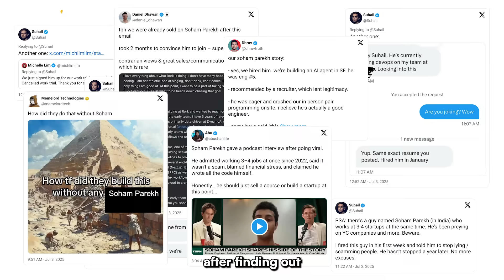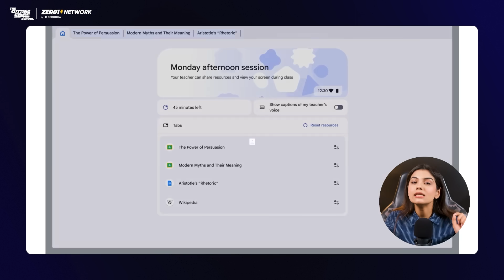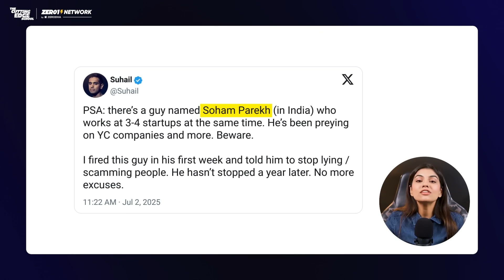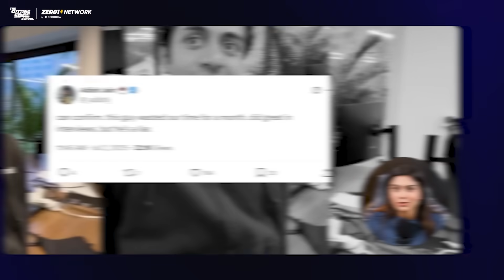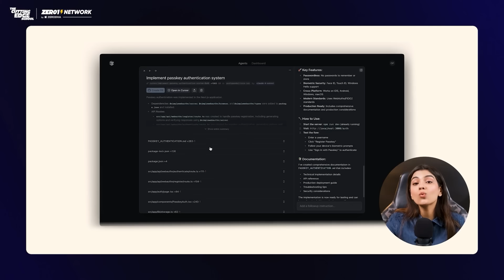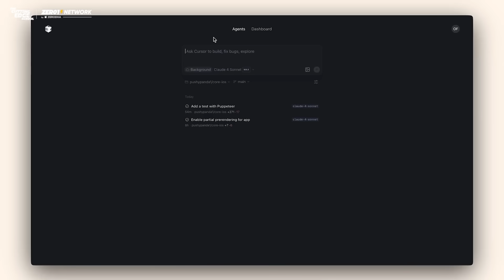This Weeks Top AI News and its Impact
This week on Cutting Edge News, we cover the wildest developments in AI and why they matter.

From Google’s new tools for education to Neuralink’s latest brain-tech demo, we break down what’s happening and how it affects you.

If you want to stay updated on how AI is changing work, learning, and daily life, this video is for you.

Timestamps
00:00 - Introduction
00:29 - Google Gemini for Education
01:19 - Claude Runs a Vending Machine
02:22 - Soham Parekh Controversy
03:40 - HeyGen Video Agent
04:47 - Paralysed Woman Walks Again
05:34 - Neuralink Enables Users to Mind Control Games
05:50 - Cursor Mobile App
06:27 - Adobe SFX for AI Sound Effects